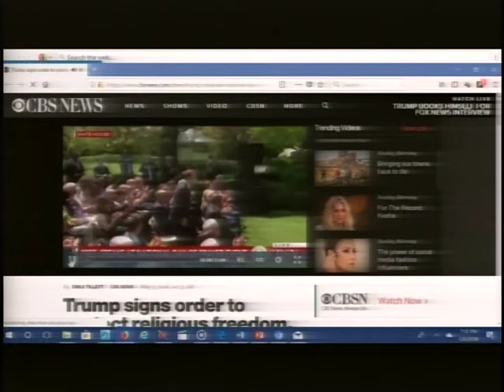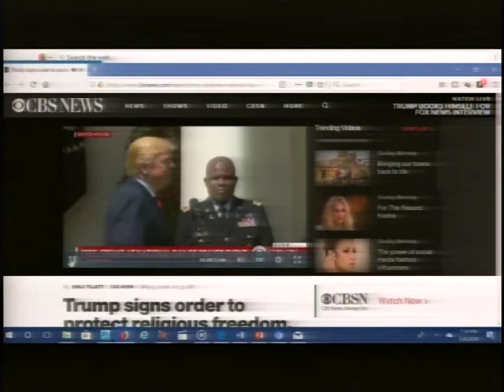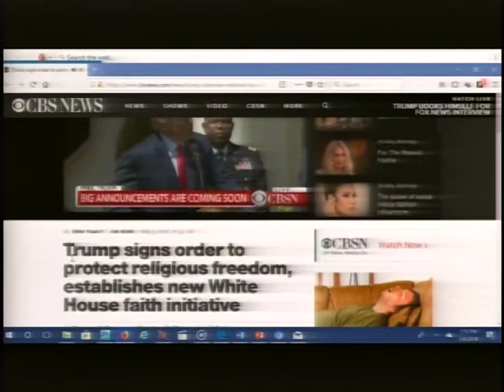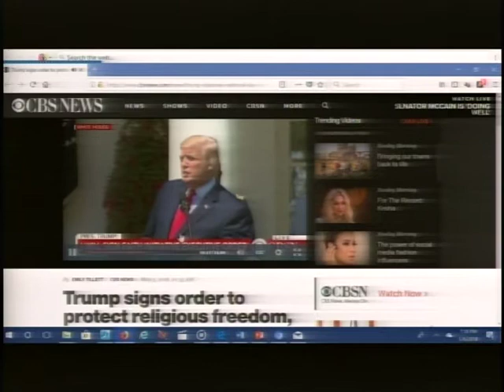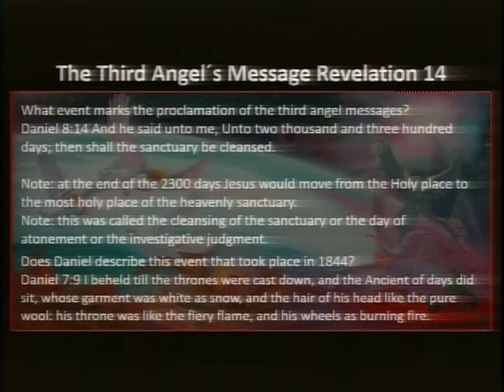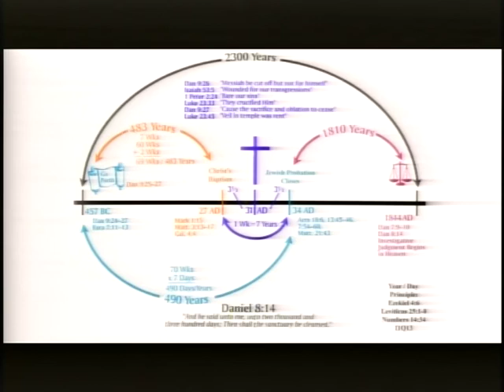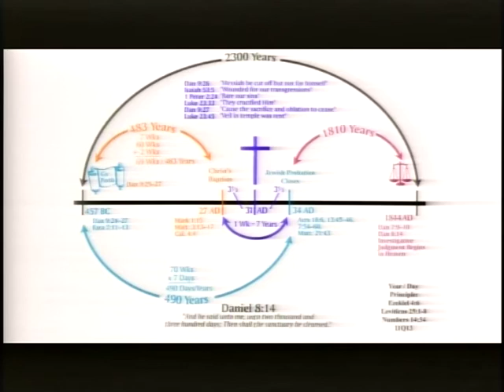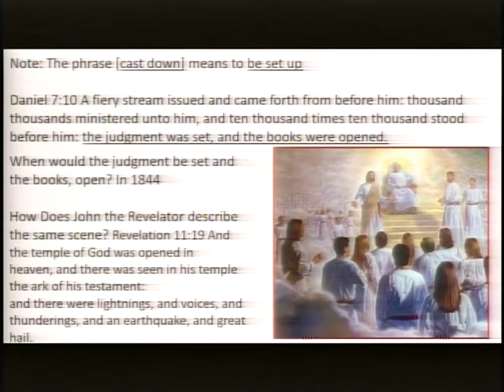The Three Angels Message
5/6/18 ENY SDA